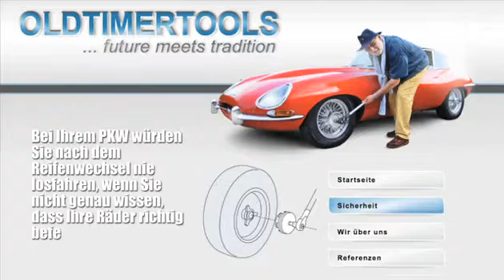Oldtimertools - High Quality made in Germany - oldtimertools.de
Die Firma Oldtimertools, Michael Kirchgässler, hat sich auf den Sonderwerkzeugbau im Oldtimerbereich spezialisiert.
Wir fertigen hochwertige Werkzeuge zur einfachen und schonenden Montage von Flügel- und Achtkantverschlussmuttern historischer Fahrzeuge.

Imagefilm der adocom